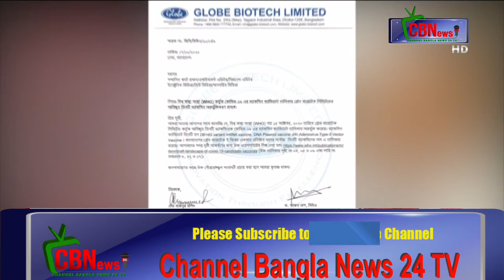The discovery of a coronavirus vaccine will boost the human body's immune system_ cbn24tv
রাশিয়া দাবি করছে চিকিৎসা বিজ্ঞানে তাদের গবেষণার এতোটাই অগ্রগতি হয়েছে যে কোভিড-১৯ রোগের টিকা তৈরির প্রতিযোগিতাতেও তারা জিতে গেছে।

কিন্তু সমালোচকরা বলছেন এনিয়ে মস্কো বাড়াবাড়ি করছে। রাশিয়ার এই ঘোষণা নিয়ে সবাই যে খুব একটা আশাবাদী হতে পারছে তাও নয়।